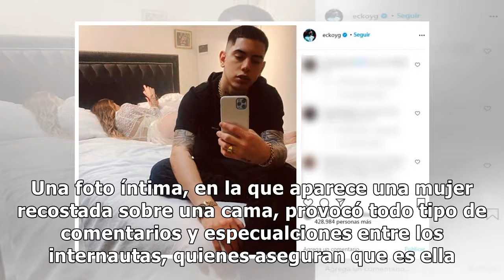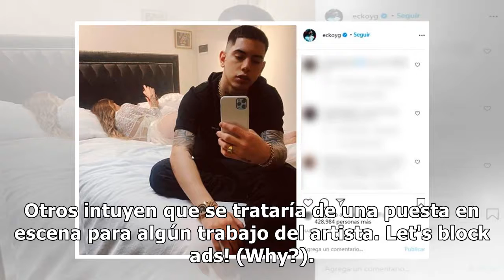La foto íntima del rapero Ecko: Romina Malaspina sería la mujer que está acostada en su cama - ...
La foto íntima del rapero Ecko: Romina Malaspina sería la mujer que está acostada en su cama - ElDoce.tv

Una foto íntima, en la que aparece una mujer recostada sobre una cama, provocó todo tipo de comentarios y especualciones entre los internautas, quienes aseguran que es ella. El rapero Ecko, cuyo nombre real es Ignacio Matías Spallatti, ...